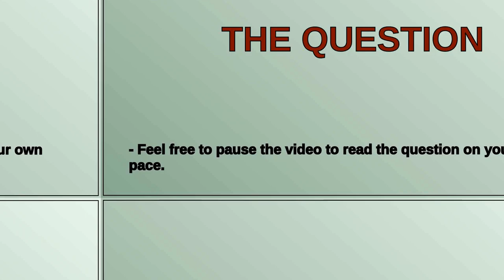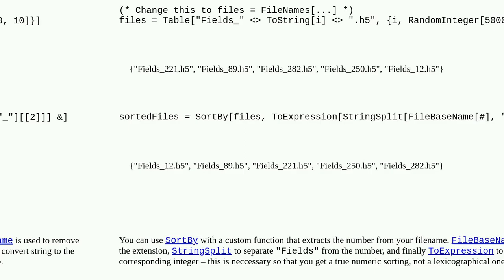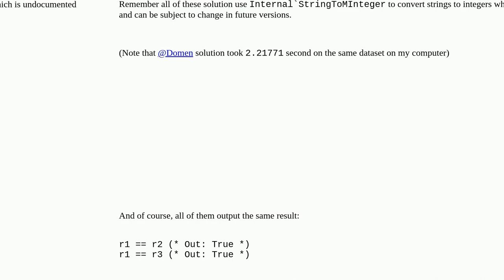Sorting 300K .h5 files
A special thanks goes out to the community

  sorting plotting